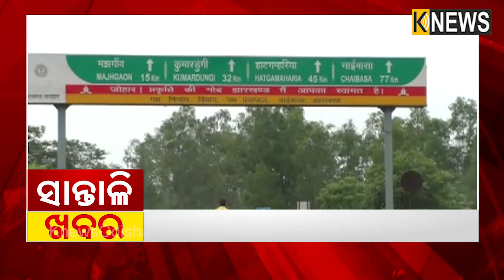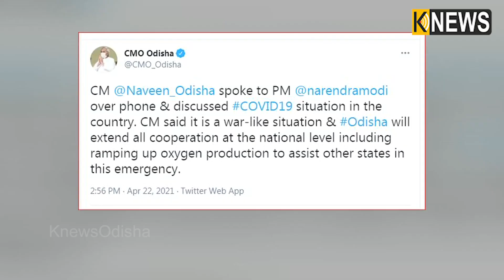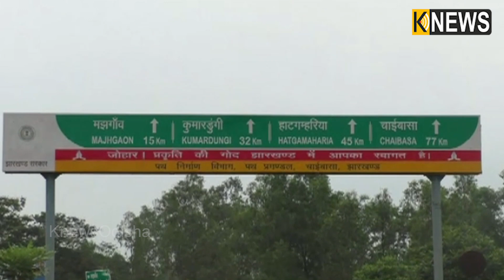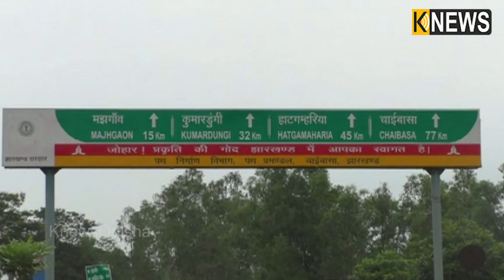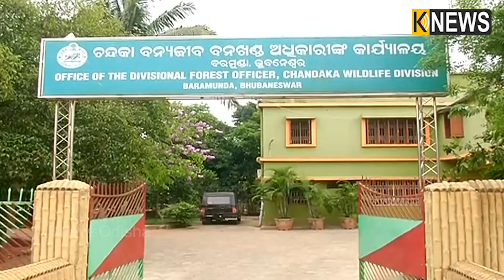ସାନ୍ତାଳୀ ଖବର || Santali Khabar || 5pm Bulletin || Knews Odisha